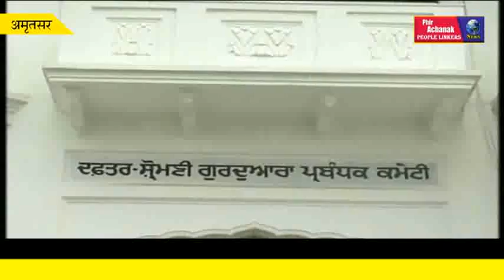पाकिस्तान द्वारा श्री करतारपुर साहिब का रास्ता खोले जाने की खबर से सभी श्रद्धालुओं में खुशी की लहर।